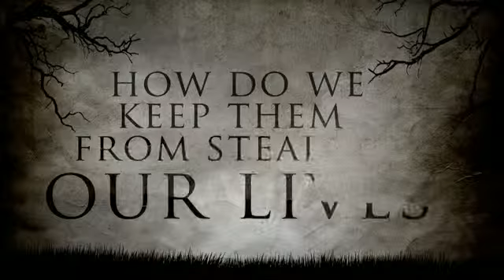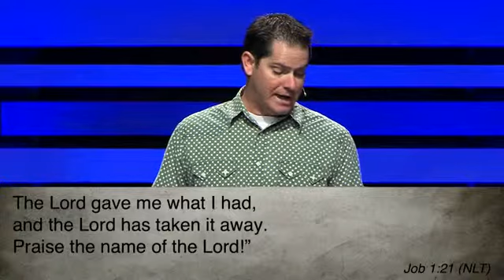Death and All His Friends